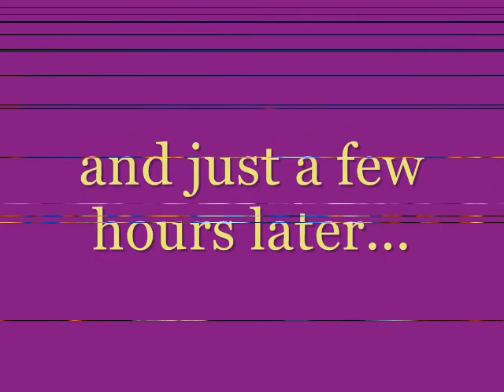From Soccer to Hairspray, 2010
A special day of memories for Riley Reese, with an epic save for the Marion Giants Sectional Championship in the morning - to the MHS musical Hairspray - such a talented group of athletes and singers - just a "perfect storm" of talent and opportunity.